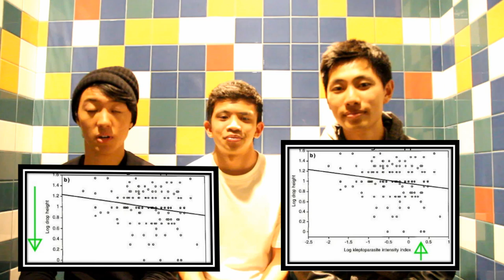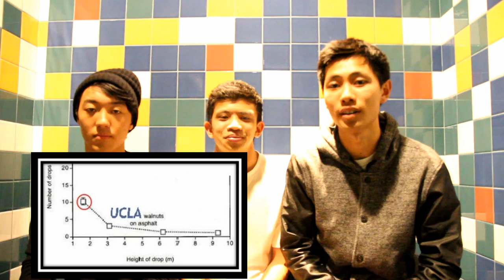UCLA EEB100 - Explanation of Kleptoparasitism